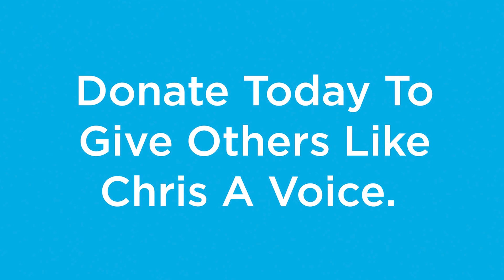Team Gleason Voice Banking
When Chris Beckette was diagnosed with ALS he and his partner, Taylor Lew, reached out to Team Gleason. Team Gleason worked with Chris to preserve his natural voice by creating a synthesized or “computerized” version of his voice to use with his speech generating device.